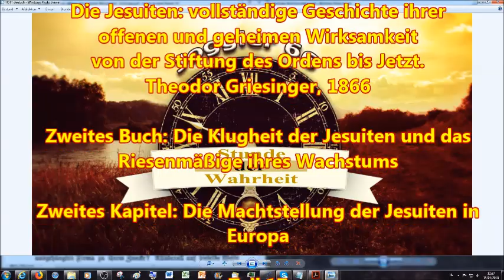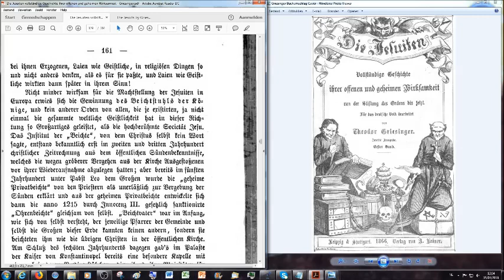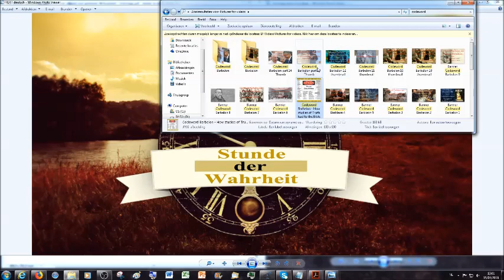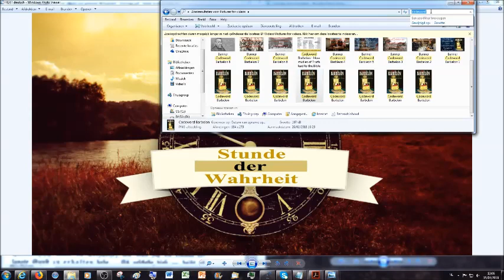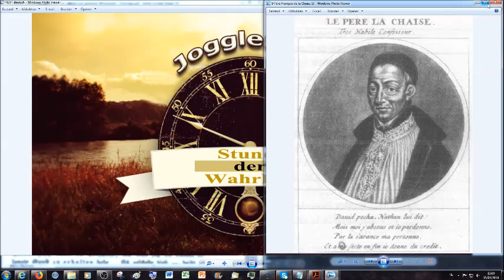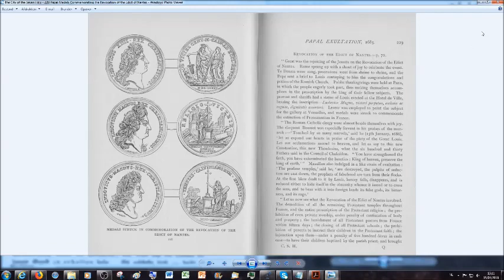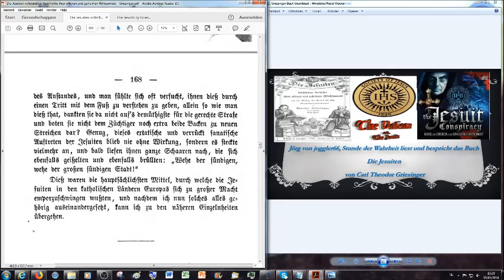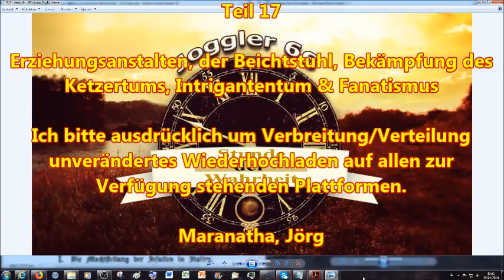Erziehungsanstalten, der Beichtstuhl, Bekämpfung des Ketzertums, Intrigantentum & Fanatismus